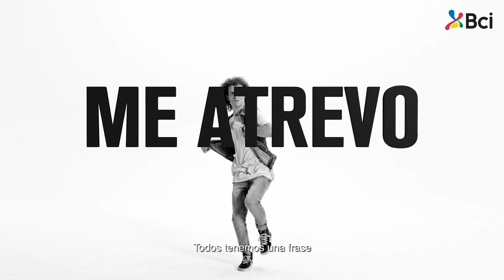Seamos Diferentes | Banco Bci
En Bci te escuchamos, innovamos, creamos y te invitamos a hacer juntos tu vida más simple.